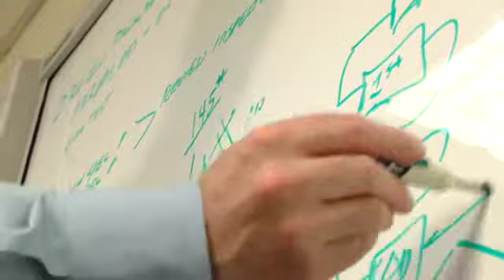Ingersoll Rand - Engineering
This video is an overview of what it's like to work as an engineer for Ingersoll Rand. Engineers at Ingersoll Rand strive to make products that make a difference and they do this by creating next generation solutions to the challenges they face and by developing technology based on the needs of their customers. Ingersoll Rand provides great health and wealth benefits, and an environment that supports and empowers it's employees, knowing that by investing in them, Ingersoll Rand is investing in progress.